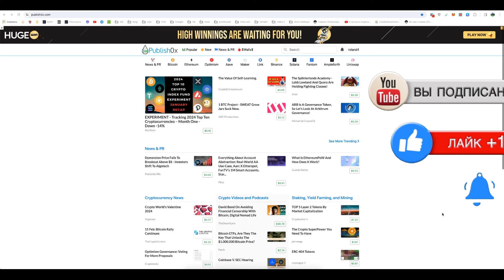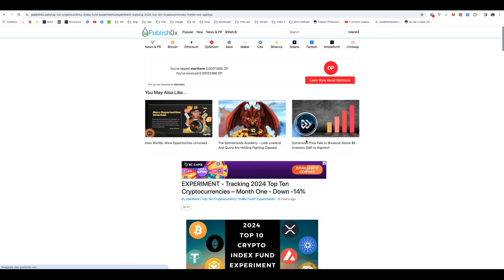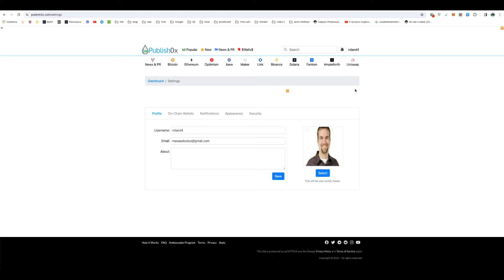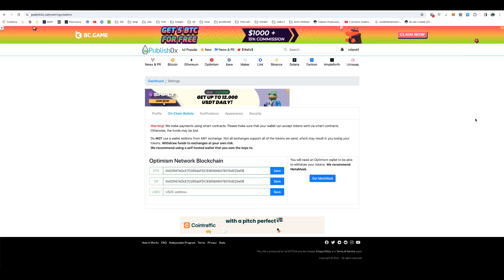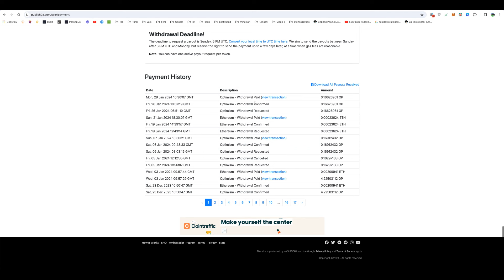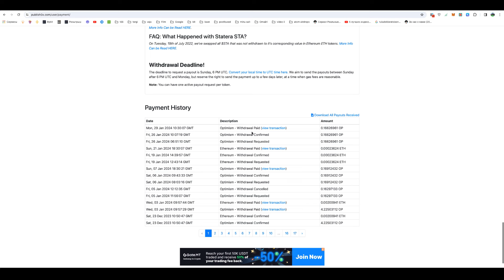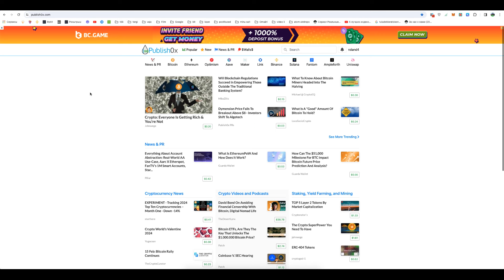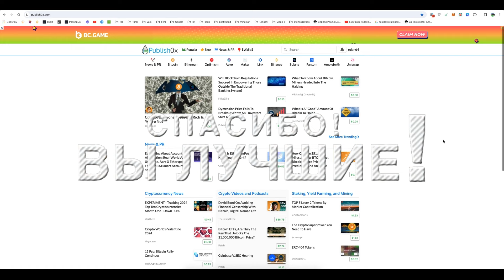Заработок без вложений выводим деньги из форума .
🥇 Регистрация на ByBit (30,300$ БОНУС💰
Получите бесплатные токены с Airdrop Factory! 🎁🎁🎁